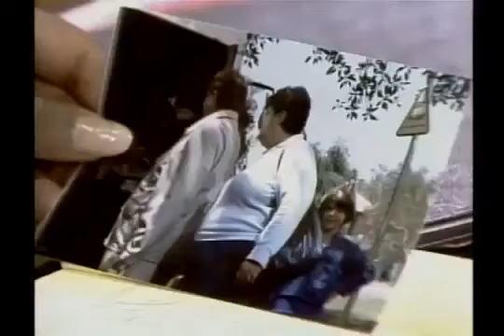Gimme a Break Season 5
A man who saved Joey's life claims to be an alien. Guest star: Ken Berry. Original air-date: 10/5/85.